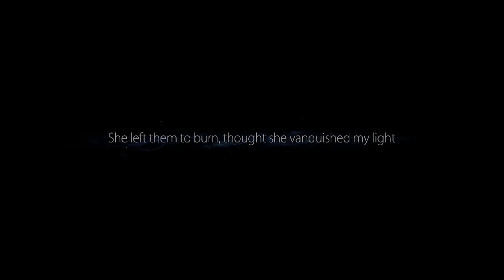Let's Play Ori and the Blind Forest: Definitive Edition - Part 13 - Ending & Credits & 100%